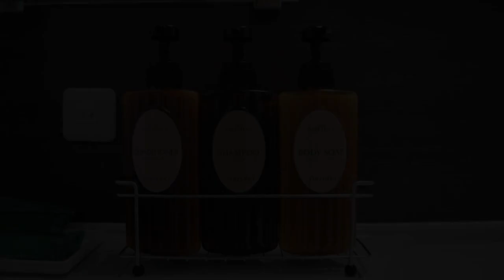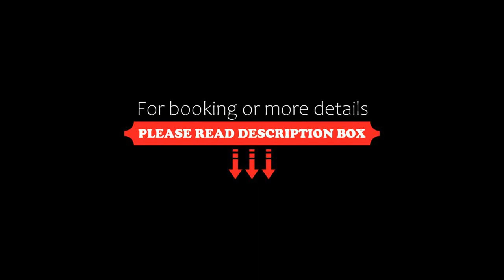Hotel Route Inn Hamamatsu Dealer Dori, Hamamatsu, Japan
About Property:
You're eligible for a Genius discount at Hotel Route Inn Hamamatsu Dealer Dori! To save at this property, all you have to do is sign in.
Newly opened in March of 2015, Hotel Route Inn Hamamatsu Dealer Dori is situated under 15 minutes’ walk from Tokaido-Honsen Tenryugawa Station. Free WiFi is available in all areas here, and complimentary breakfast is available daily between 06:30 and 09:00.
Each room here is carpeted and includes a flat-sc...
Property Type: Hotel
Address: 431-1103 Shizuoka, Hamamatsu, Higashi-ku Sasagasecho 1220-1, Japan
Searching For
1. Hotel Route Inn Hamamatsu Dealer Dori - Hamamatsu - Japan
2. Hotel Route Inn Hamamatsu Dealer Dori - Hamamatsu - Japan Address
3. Hotel Route Inn Hamamatsu Dealer Dori - Hamamatsu - Japan Rooms
4. Hotel Route Inn Hamamatsu Dealer Dori - Hamamatsu - Japan Amenities
5. Hotel Route Inn Hamamatsu Dealer Dori - Hamamatsu - Japan Offers and Deals
Audio Credit:
Track Title: Reasons To Hope
Artist: Reed Mathis